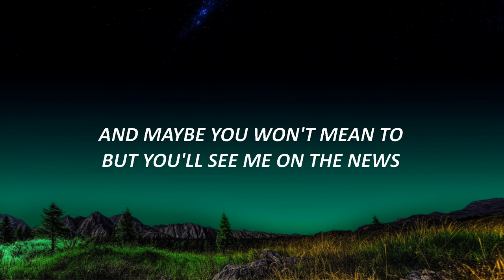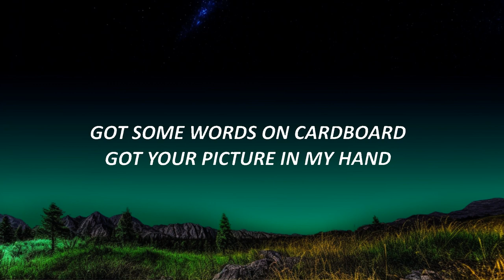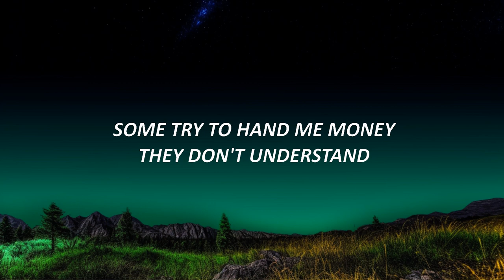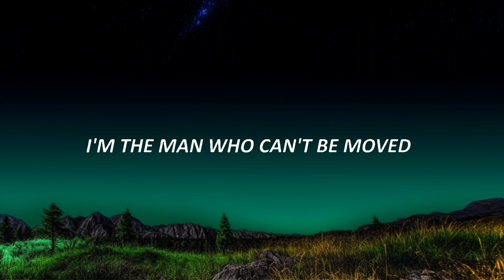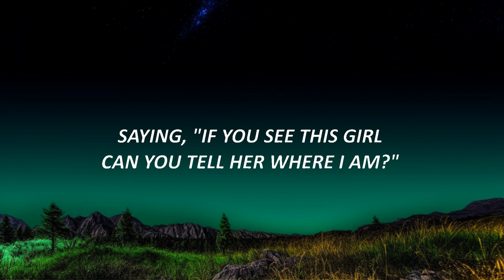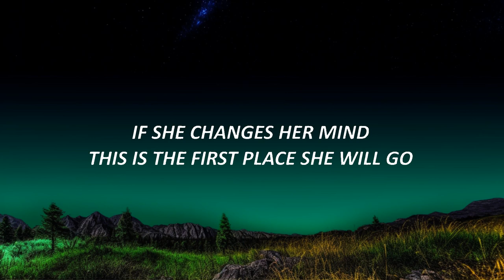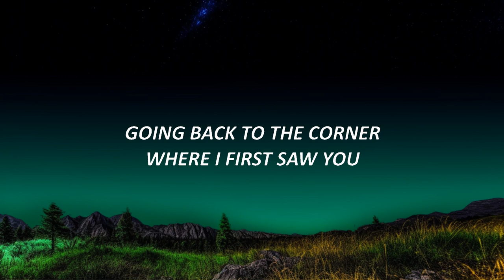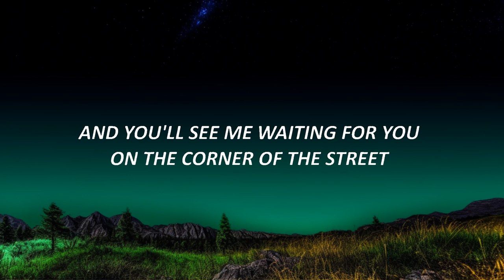The Script - The Man Who Can't Be Moved (Lyrics) | Spotlight Music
The Script - The Man Who Can't Be Moved (Lyrics) be moved TikTok